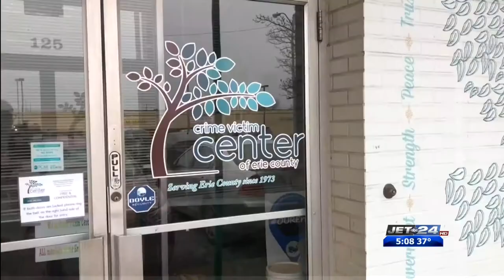Construction begins on new sexual assault response center